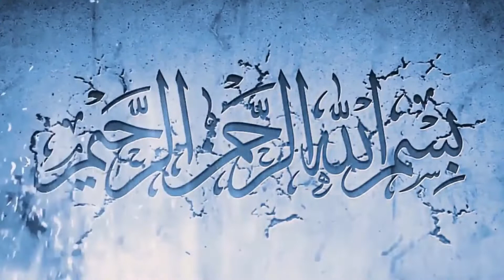Chinese Egg Potato Rectangles